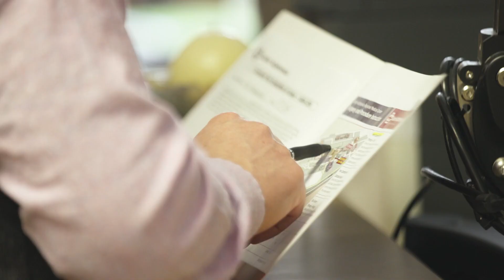Meet Anthony Ferrante, DO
Dr. Anthony Ferrante has always had a passion for medicine and science. During his rotations at medical school at the University of New England in Maine he delivered his first baby. From then on, he knew that is what he wanted to do for the rest of his life. He sees teenagers to retirees, patients that are pregnant or trying to become pregnant. He uses the Davinci robot primarily for hysterectomies. “To make someone feel heard and not just demonstrate care but make them feel cared for, that’s the most important part of my job”.